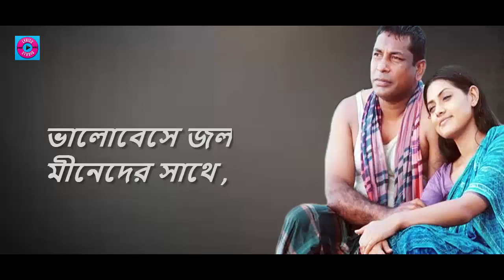Nona Jol | Full Song | Lyrics | Haldaa | Mosharraf Karim | Tisha | Lyrics Studio BD